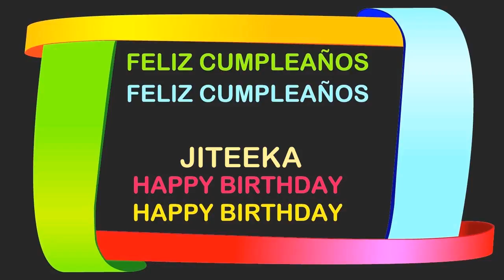Jiteeka Birthday Postcards & Postales